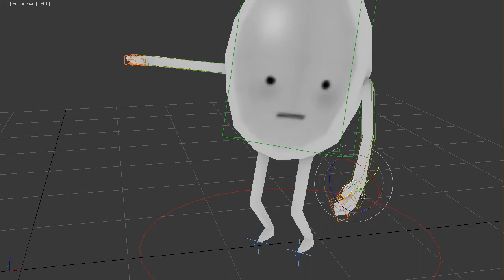bread and butter fan art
a fan art from this strip
They fight crime